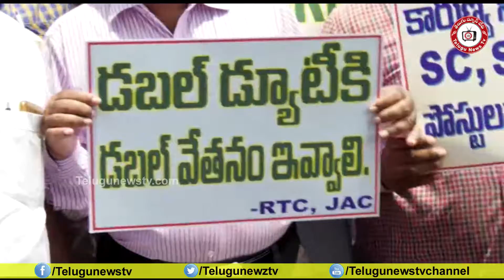APSRTC Employees Strike || విజయవాడ లో APSRTC కార్మికుల స్ట్రైక్ || TeluguNewsTV.Com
Andhra Pradesh State Road Transport Corporation Employees APSRTC Employees Strike Today Unions Management. Amaravati: APSRTC Union JAC has called to go on strike  RTC employees and issued a notice on Friday. Telugunewstv